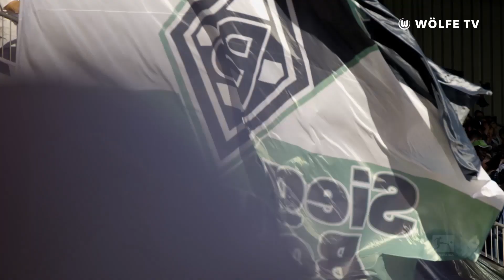Wölfe zu Gast beim Lieblingsgegner / Neuzugang am Elsterweg | Weekly Wolves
Nach dem verdienten späten Ausgleich gegen die Fuggerstädter geht es für unsere Wölfe wieder zu einem Auswärtsspiel - diesmal zu der Borussia vom Niederrhein. Was sonst noch alles rund um den VfL ansteht, erfahrt ihr im Video.
Wir drücken unseren Mannschaften die Daumen und wünschen viel Spaß mit der Weekly!

Alle Themen im Überblick:
00:00 Das Comeback
00:35 Intro
00:53 Hand in Hand - für Werk und Verein!
01:25 Gegner-Vorschau: Borussia Mönchengladbach
02:43 Kili Fischer mit Herz für Kinder
03:03 Wölfinnen-Update
03:25 Supportet unsere U17!